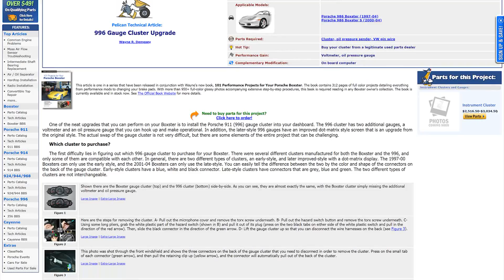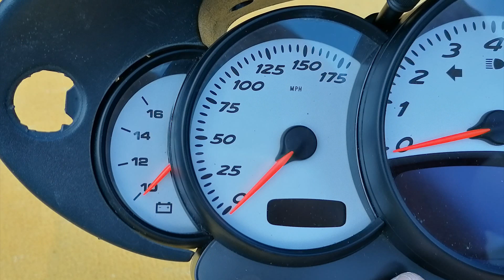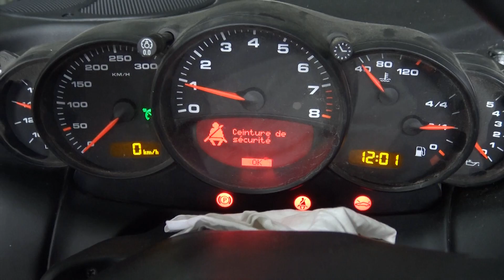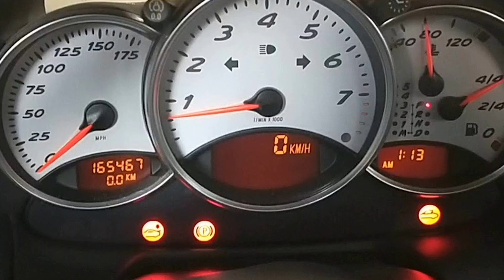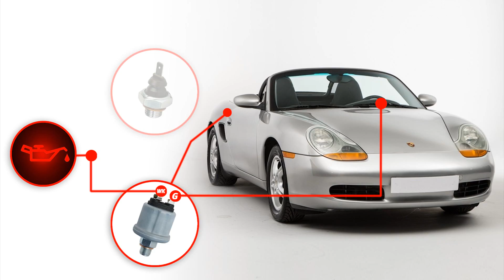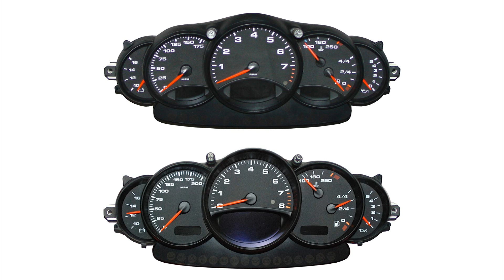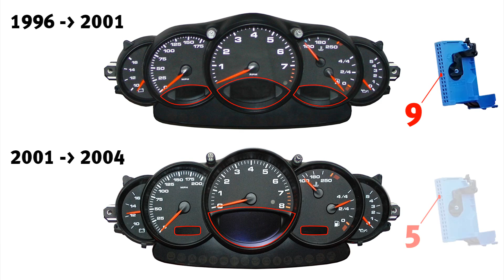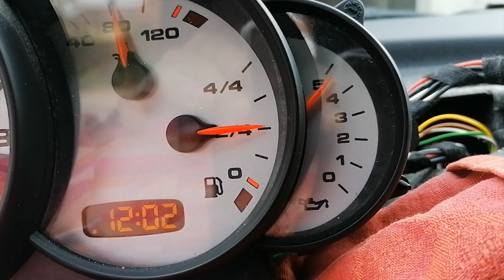🛠 Installer un compteur de 996 sur une Boxster 986 - Tuto Ep. 1 - Capteur de pression d'huile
▇ Remplacer les écrans et les cadrans de compteur : pas encore en ligne

▇ Numéro de référence du capteur de pression d'huile de 996 : 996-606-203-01

▇ Contacteur PIN à mettre dans le broche du compteur - Référence VW : 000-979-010

▇ Remerciements à Thomas Heierli qui est Chef d'Atelier à Porsche St Gallen (Suisse) pour m'avoir laissé filmé l'opération.

0:00 Coût total et étapes de l'installation
3:06 Étape 1 : Analyse de la problématique
4:56 Étape 2 : Remplacer le capteur de pression d'huile
7:14 Étape 3 : Connecter la sonde au compteur